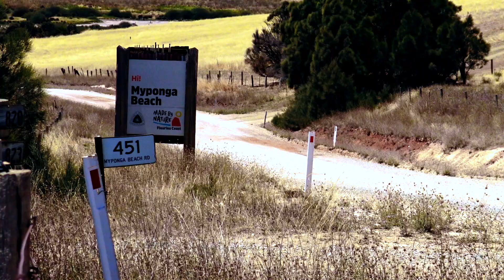A quick trip to Myponga Beach, South Australia, the short story.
Myponga Beach, South Australia,